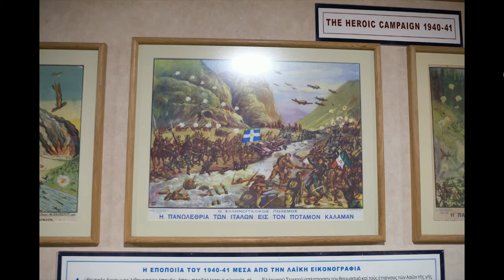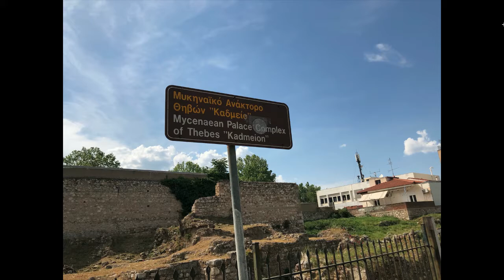Dalla Sicilia alla Grecia, un viaggio archeologico: da Sparta a Tebe 3/3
Il racconto dei luoghi della Grecia mantenendo un punto di vista archeologico e culturale con la Sicilia e l'Italia.

In questa terza e ultima parte parleremo di: Sparta, Olimpia, Delfi, le Termopili, Meteora, Tebe e Calcide. Ulteriori informazioni possono essere lette qui